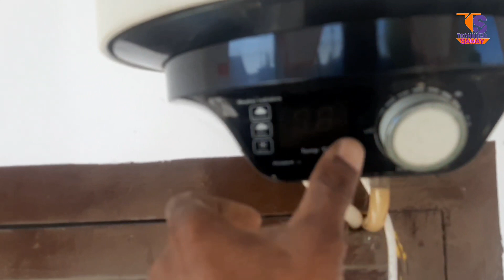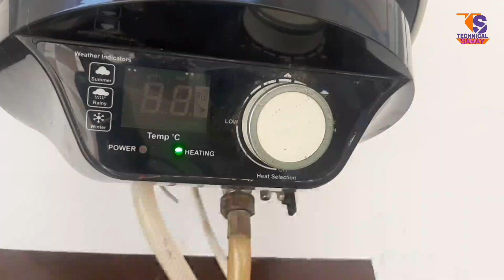electric geyser wiring and repair केसे करे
how to repair electric geyser | electric geyser wiring and repair केसे करे
electric geyser wiring and repair केसे करे, geyser Kaise sahi kare, geyser repairing 2023, geyser element wiring, geyser, electric geyser